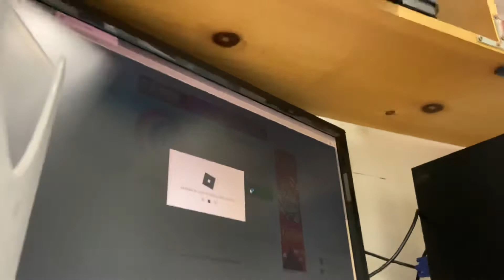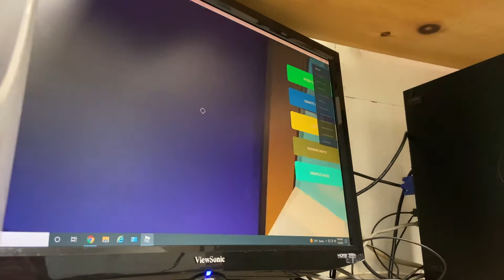As me🥰😱Roblox/obby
Roblox. Account 5klailai